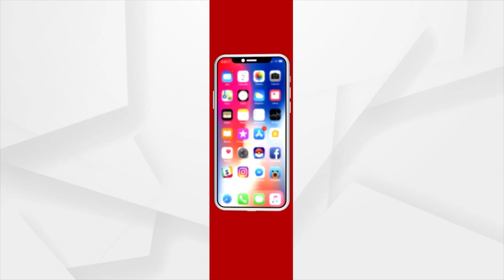PM Modi Speaks On Women’s Reservation Bill In New Parliament